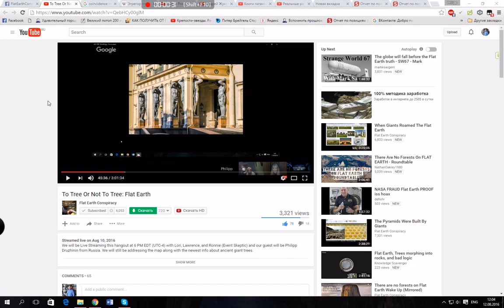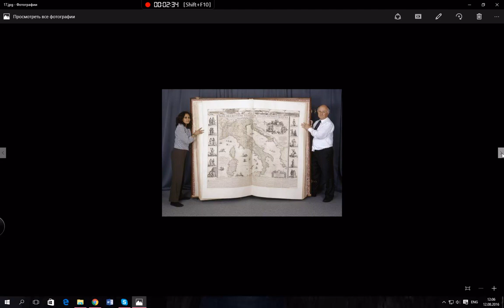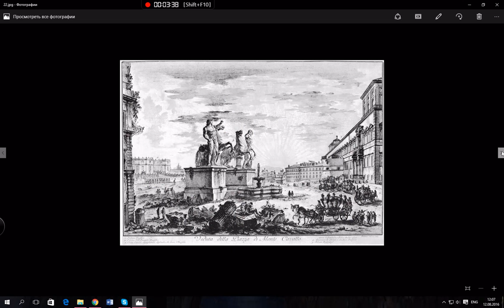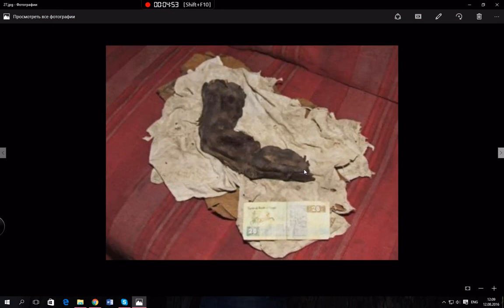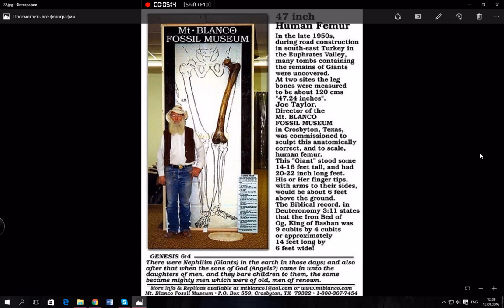Giants and giant books